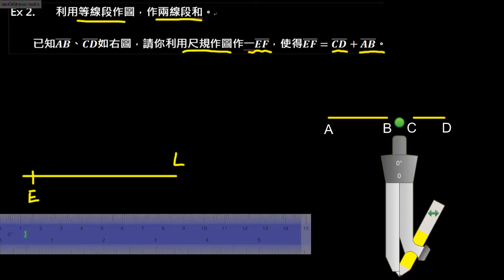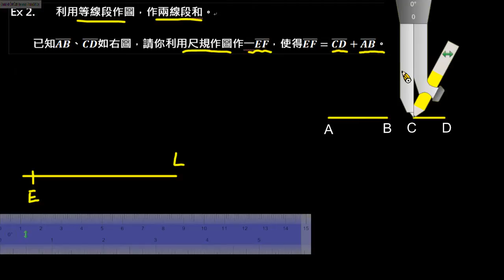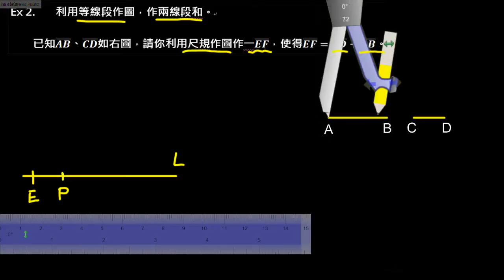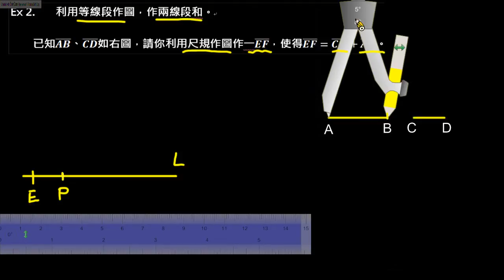尺規作圖例2